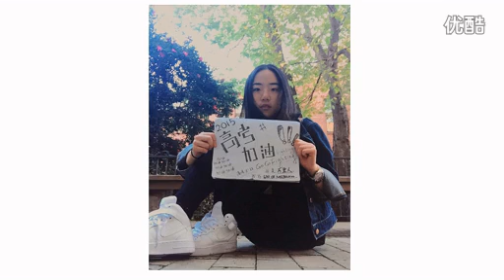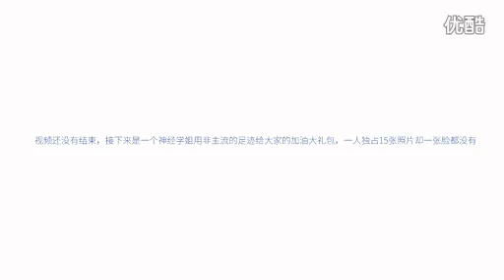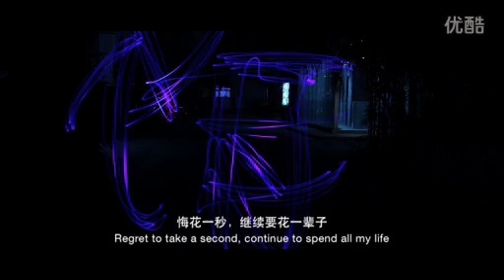NingBo WanLi international school ''Best wishes for candidates of 2015 CEE'' 宁波万里国际学校2015高空加油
Thank you for all the people who participated in this activity.
谢谢这个活动的每一个参与者。
This video is made by Nan Shen（沈楠).
此视频由沈楠同学制作。
YuShan Wu (吴宇珊）took the responsibility of coordinating with all the people who take part in this activity.
吴宇珊同学负责与活动参与者进行组织与协调。
I'm just transferring this video clip from YouKu to YouTube.
我仅是把视频从优酷网传到了YouTube。